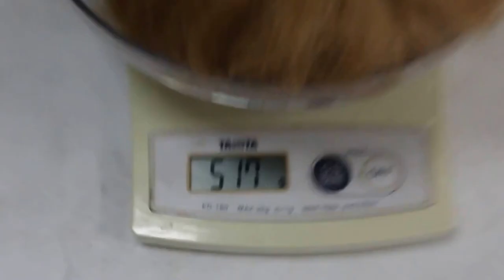A rapid-breathing guinea pig is not eating - 2nd day of Chinese New Year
Feb 9, 2016. 2nd day of Chinese New Year. In-patient.
The guinea pig had eye and nose discharge. Rapid breathing rate.
Harsh lung sounds. Duration of one month. Not eating.

The only in-patient during the Chinese New Year. Today he weights 510 g.